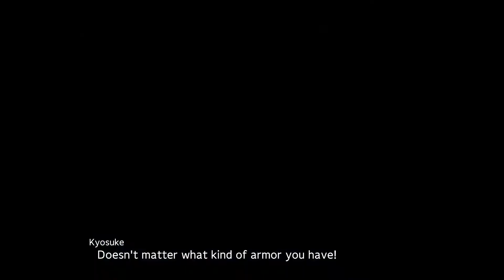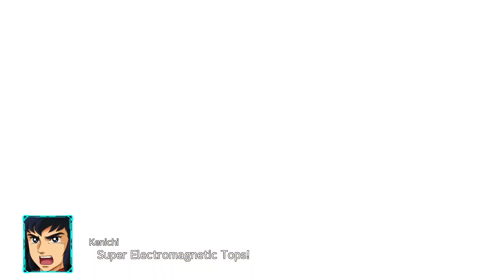Super Robot Wars 30 - Stage 68, Az/Space (The Second Coming of Zero)